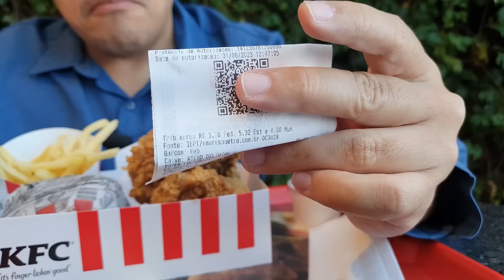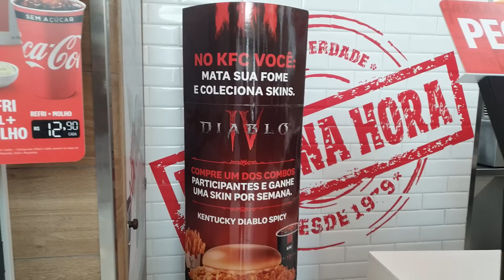Chegou o Combo Que Eu Esperava! - KFC & Diablo IV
Será que deu certo essa collab do KFC e Diablo IV? O Velbs correu lá pra conferir se tá gostoso e claro, pegar uma skin de Diablo IV.